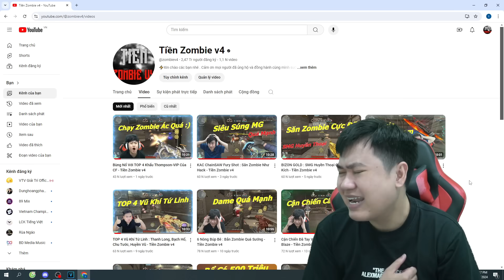TOP 2 Khẩu M4A1-VIP XỊN Nhất Của Đột Kích - Tiền Zombie v4